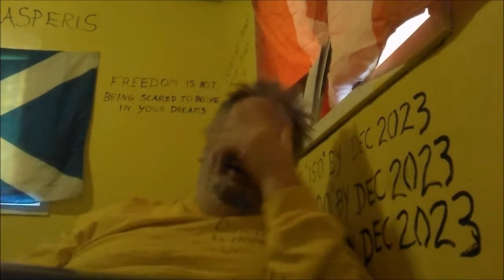new things going forwards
This channel is to keep me working out  i dont know shite be safe
no drama here please . "Not for kids"